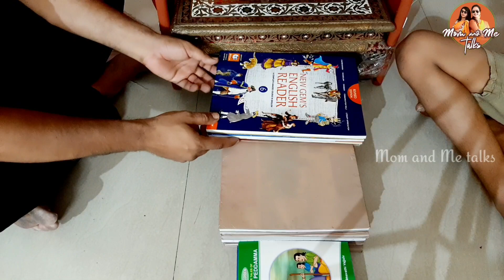గాలివానకి కొట్టుకుపోయిన నా గుడి|చకచకా పండగ పనులు|Srirama Navami Vlog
Hi friends, in this video i have shared our sri rama navami celebrations part-1. Check it out.

White paint pen